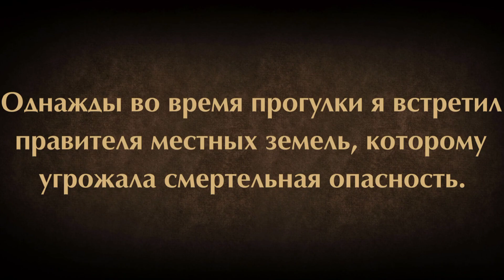SHADOW FIGHT 2 ► SOYALAR JANGGI #1 ► UZBEKCHA GAMEPLAY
Ushbu videorolikda Shadow Fight 2 o'yinini birgalikda o'ynaymiz.
IJTIMOIY TARMOQLAR:
👍 Video yoqqan bo'lsa LIKE tugmasini bosishni unutmang.
🔥 Video haqida fikrlaringiz bo'lsa, iltimos izohlar bo'limida qoldiring.